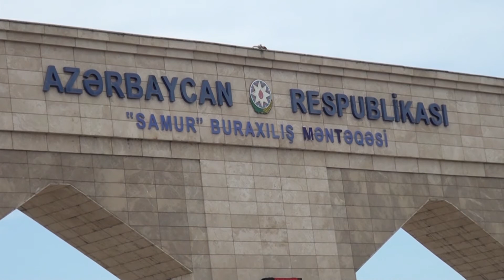"Samur" Gomruk Postunda yuk neqliyyat vasiteleri tixac yaradib